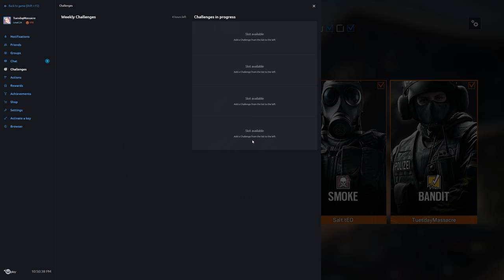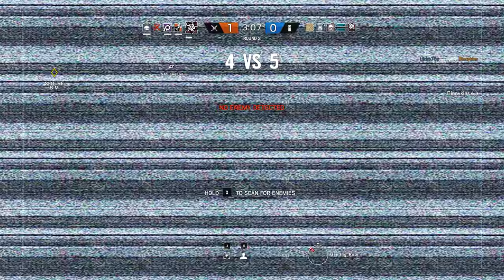Rainbow Six Siege + Part 1157 + Chalet TDM Secure Area + pcgaming crew